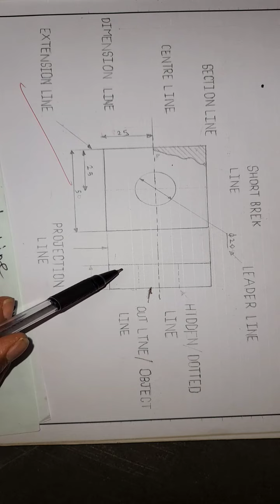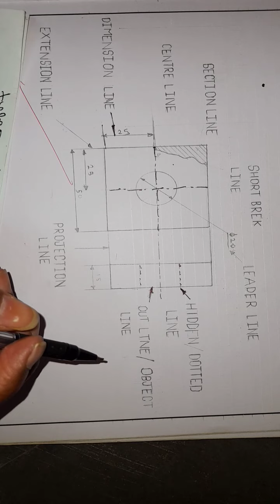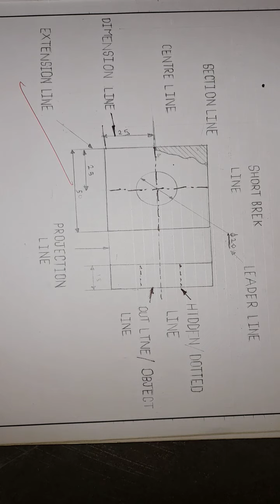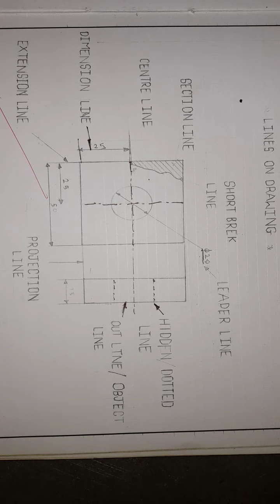Types of line engineering drawing 1st year all trade types of line in marathi chapter =2 ITI ED.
Types of line engineering drawing 1st year all trade
In marathi live video || types of line || engineering drawing cheaper = 2

Engineering drawing introduction